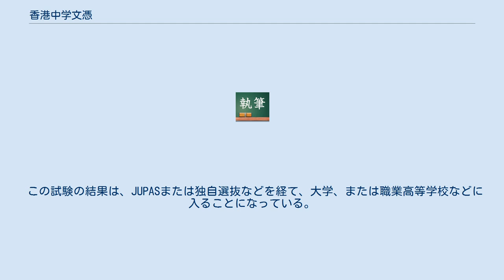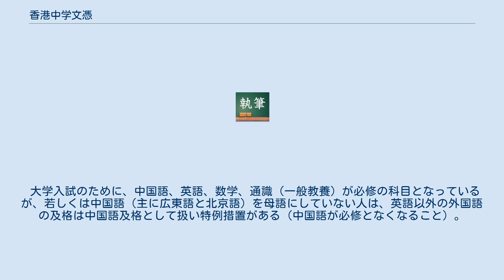香港中学文憑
香港中学文憑（ホンコンちゅうがくもんひょう）は、香港で2012年から始まった公開の学力試験である。
 香港の教育改革により、2009年9月から中学4年生に進級する生徒は、新制の三三四学制となる。
そのため、新制の最初の生徒は、2011年の9月に6年生に進級する予定、2012年の4月、5月ごろ、新設の香港中学文憑という公開の試験の最初の受験生となる。
 この試験の結果は、JUPASまたは独自選抜などを経て、大学、または職業高等学校などに入ることになっている。
 JUPAS (Joint University Programmes Admissions Systemは)、大学教育資助委員会メンバーである8所の公立大学（香港大学、香港中文大学、香港理工大学、香港城市大学、香港浸会大学、香港科技大学、香港教育大学、嶺南大学）及び他の一部の公立・私立大学の、本試験または香港高級程度会考（2012年まで）の成績を元に、学士と公営準学士(日本の高専卒（準学士）や専門士に近い)と副学士(日本の短期大学士に相当する)選抜が行われる統一システム。
なお、高校受験生の大学教育資助委員会メンバー校の入学は、JUPASを経てしなければならない（外国人学校の在学者など試験不参加者は、この制限の対象外）。
 これに対する旧制の三二二三学制が、新制は新設の科目が数多くある。
日本語などの外国語が新設されている。
 大学入試のために、中国語、英語、数学、通識（一般教養）が必修の科目となっているが、若しくは中国語（主に広東語と北京語）を母語にしていない人は、英語以外の外国語の及格は中国語及格として扱い特例措置がある（中国語が必修となくなること）。
ただし、一部大学ではその措置を認めていない、他の中国語テスト（国際中等普通教育証明書(IGCSE)の中国語試験）などの及格が必要。